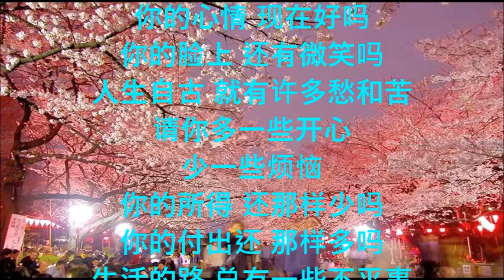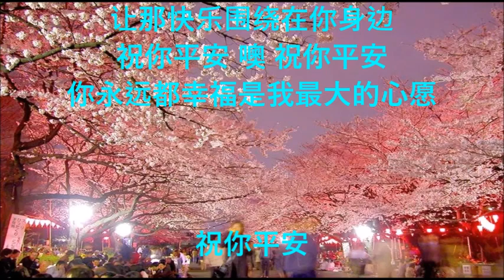祝你平安 刘小钰 + lyrics